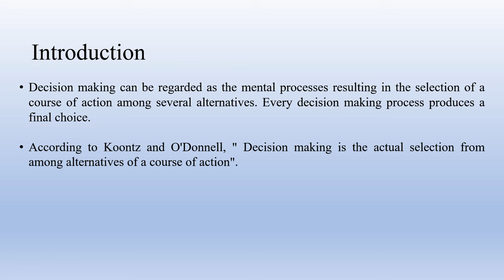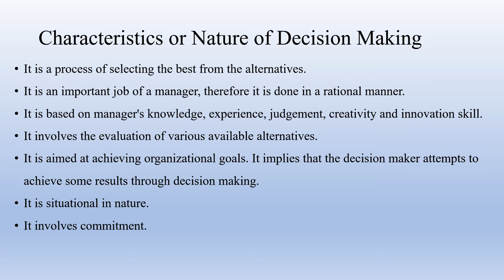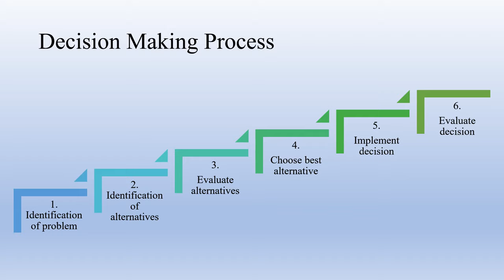Decision Making | Concept | Nature | Process | Organizational Behaviour